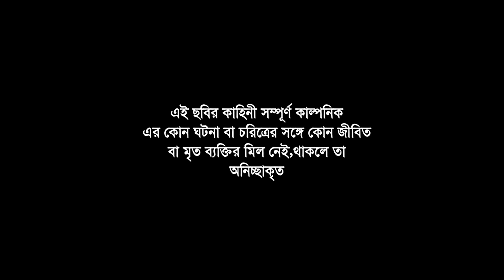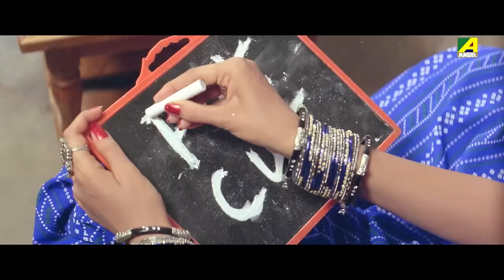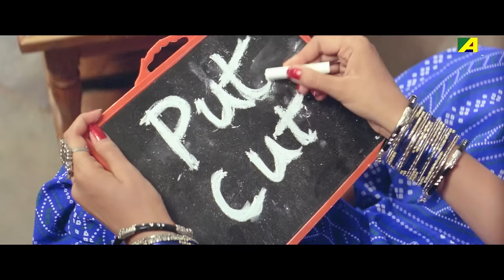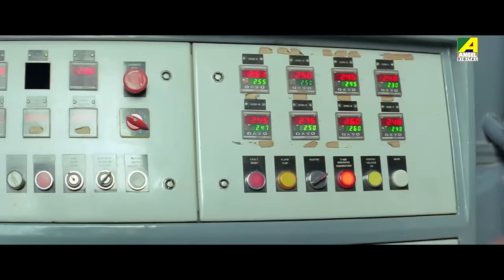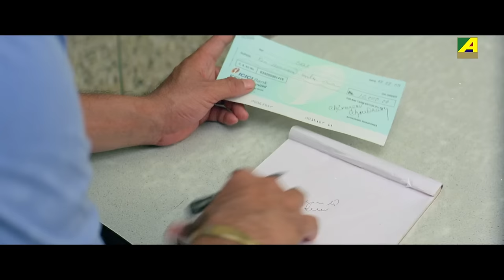Chakranta - Bengali Full Movie | Siddhanta | Meghna Mishra | Hara Patnaik | Mihir Das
On the occasion of Siddhanta Manmohan Mahapatra's Birthday presenting the Bengali full movie Chakranta : চক্রান্ত বাংলা ছবি on YouTube. The Bengali Film Chakranta was released in the year 2016, Directed by Himanshu Parija, starring Siddhanta Manmohan Mahapatra, Meghna Mishra, Hara Patnaik, Mihir Das, Debu Bose & Others.

Movie : Chakranta
Language : Bengali
Genre : Drama
Producer : Tarik Omar
Director : Himanshu Parija
Story : Niranjan Rana
Music Director : Swarup Nayak, Anupam Dutta
Lyricist : Goutam Chakraborty
Release : 2016
Star Cast : Siddhanta Manmohan Mahapatra, Meghna Mishra, Hara Patnaik, Mihir Das, Debu Bose, Braja Das, Sadhana Parija, Ashok Das, Saroj Das

Synopsis:::
Chakranta' is Chintu's story and how he gets trapped in a conspiracy. Chintu lives with his widowed mother and sister. His mother is the owner of a lot of property and business. His uncle and cousin helps them in the business. His cousin Avinash is thrown out when he is caught stealing money. Chintu goes to Manoharpur village to start a factory. He falls in love with Kali. When Chintu comes back to the city he's shocked to find that his mother has died. But he's further shocked to find an imposter who resembles him to have taken up his place. Everybody treats the real Chintu as fraud. He decides to take action against them. gradually it's revealed that Suranjan Roy, a hotel dancer who resembled him was hired by his uncle and cousin to take his place. The evil inspector Vikram had raped his sister. With the help of Kali and Madan Chintu is able to trap Suranjan and get back his property. He also finds out that his mom is alive. Suranjan relaises his mistake and supports Chintu. After an encounter with his uncle, Avinash and Vikram Chintu is able to vanquish them. Chinu, Chintu's sister gets killed but the family is united once again.